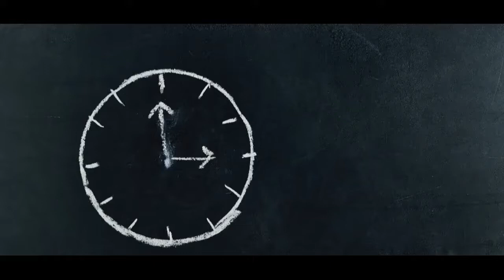Cara mudah mengganti baterai jam tangan ALexandre Christie 6432MC dan cara seeting chronograph